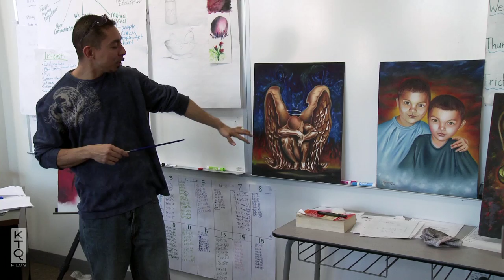iW Exclusive: Clip From Steve James' "The Interrupters"